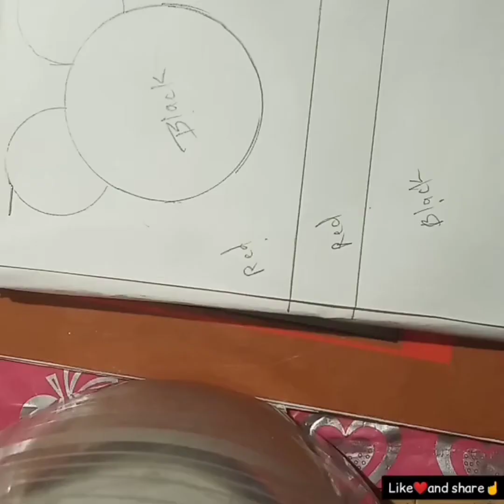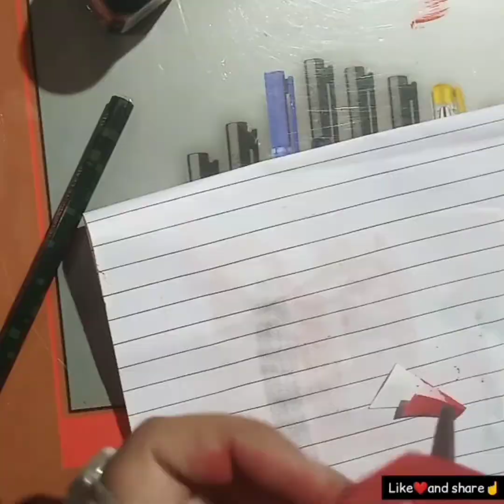DIY|DIARY COVER DESIGN | NOTEBOOK DECORATION IDEAS|BULLET JOURNAL FIRST PAGE COMPLATION